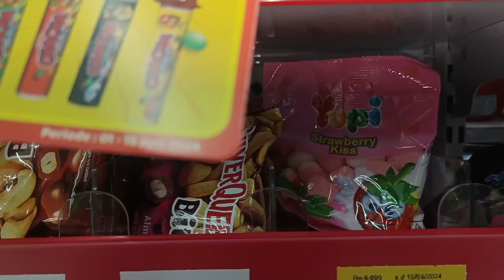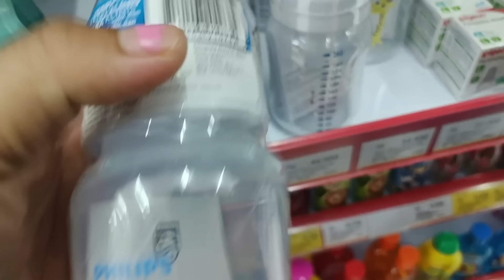Sedih Harus Meninggalkan Anak-Anak di Indonesia..Balek ke Malaysia